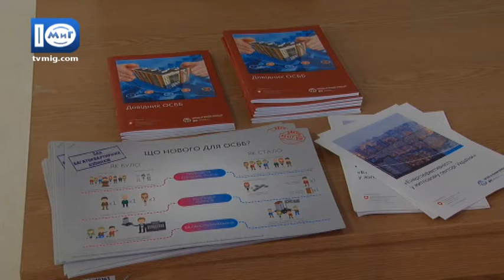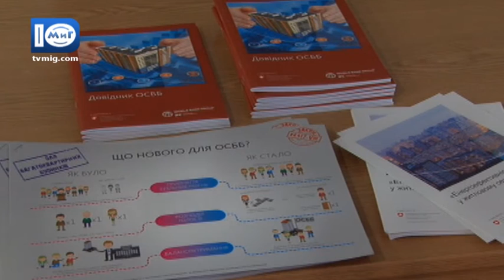Як ОСББ отримати кредит - Южненські новини - 10.02.2017